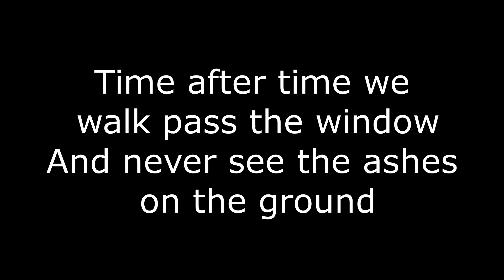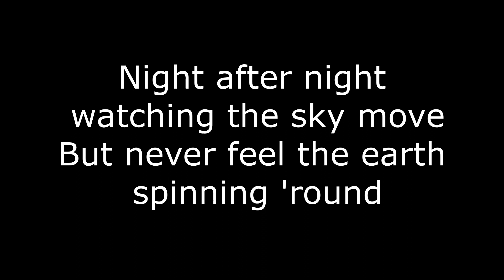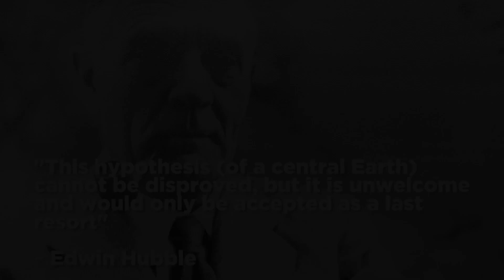Van Halen FLAT EARTH